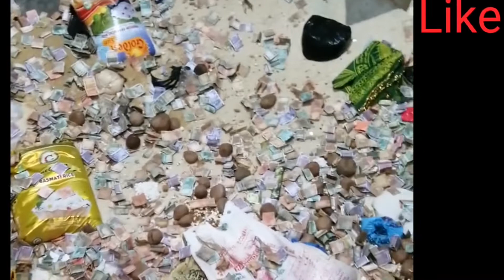Ajmer sharif dargah deg || अजमेर शरीफ दरगाह देग 5000 kg rice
Ajmer sharif dargah rajasthan
Ajmer sharif dargah deg
Teri rahmto ka dariya qawali
Khwaja garib nawaz Ajmer

Hind ke badshah Hazrat Khwaja Moinuddin Hasan Chishty Ra ko Garib Nawaz kis ne banaya. 18K. ·129 Comments·1.3K Shares.

अजमेर दरगाह में दो देग हैं। दरगाह में रखी बड़ी देग मुगल बादशाह अकबर ने ख्वाजा की शान में भेंट की थी। वहीं छोटी देग बादशाह जहांगीर ने भेंट की। मुगल बादशाह अकबर ने अपनी मन्नत पूरी होने पर आगरा से अजमेर शरीफ तक पैदल आक